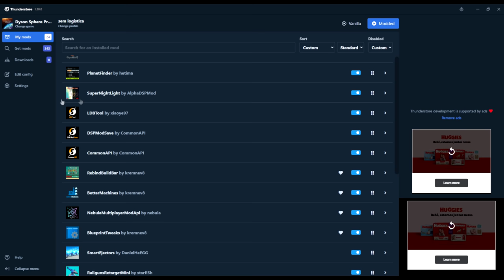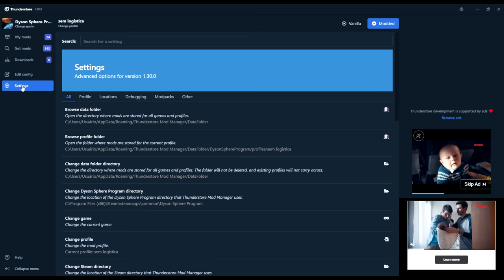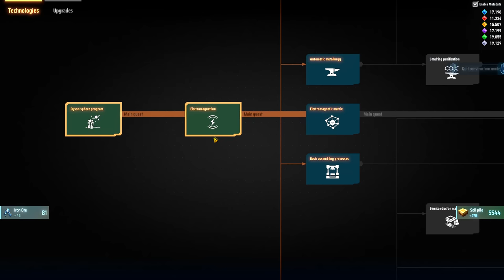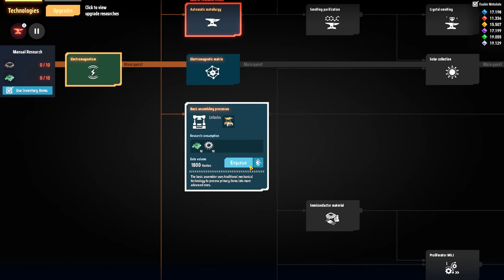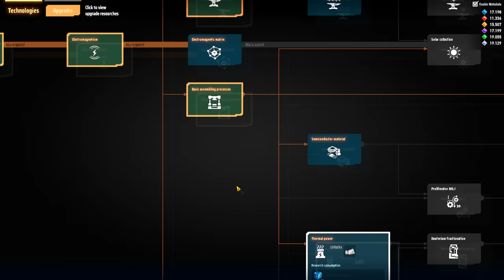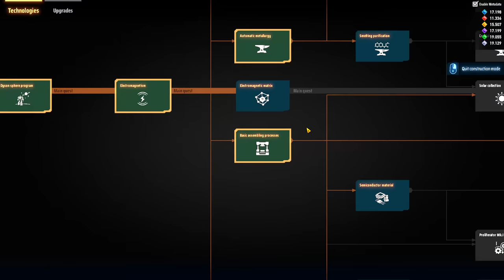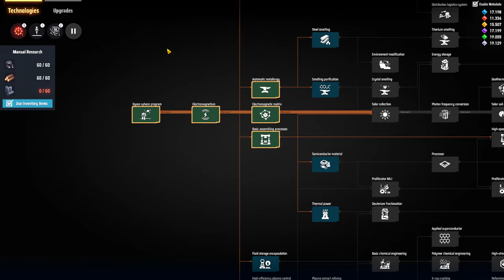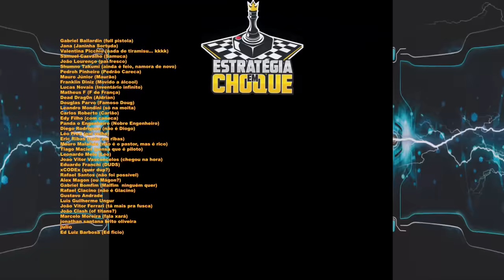💫Dyson Sphere Program - Sem logística planetária! Um inicio lento. Não deixa de ser um inicio. EP01